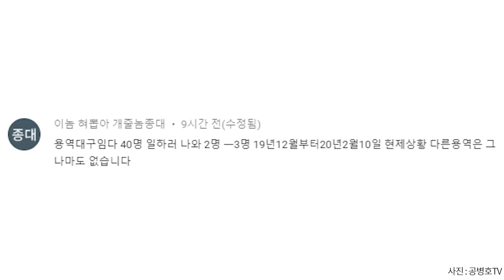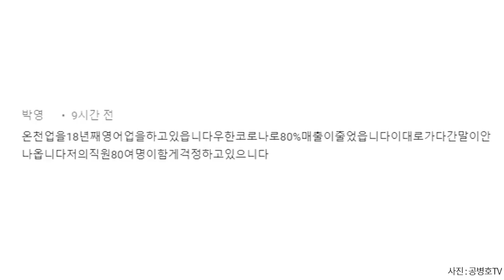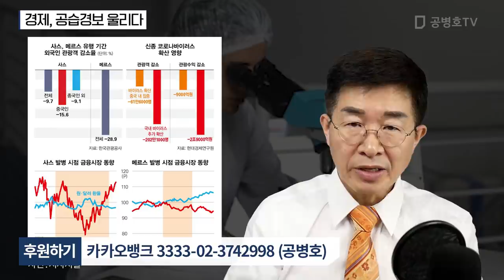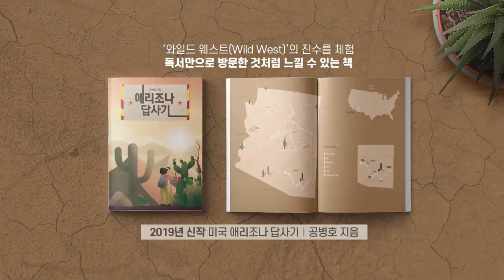경제, 공습경보 울리다 [공병호TV]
경제, 공습경보 울리다

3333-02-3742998 카카오은행 (예금주 : 공병호) / (텔레뱅킹 : 090 & 은행코드 : 90)

참고문헌
1. "1%대 추락할 수도"…韓경제 성장률 비상등, 문재용 송민근, 매일경제, 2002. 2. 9